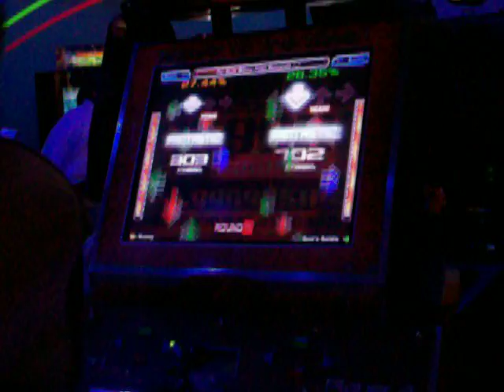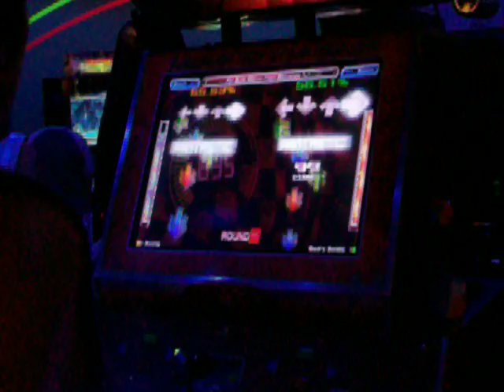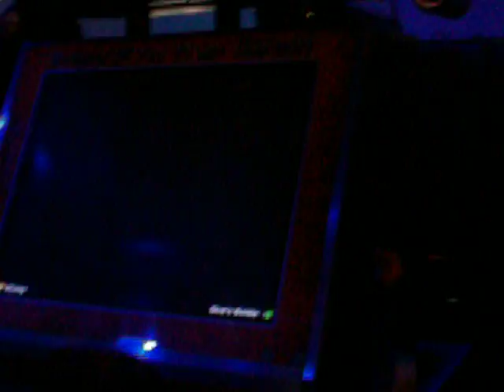Xato Passes Fer Sure on ITG finally! 4th actual attempt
I finally passed passed fer sure! Flash's steps rock! Thanks to everyone that helped me get this far, ive got s much more to get to now. :P
-x